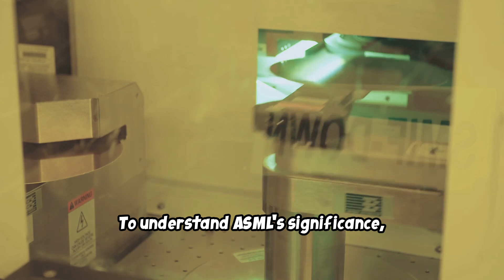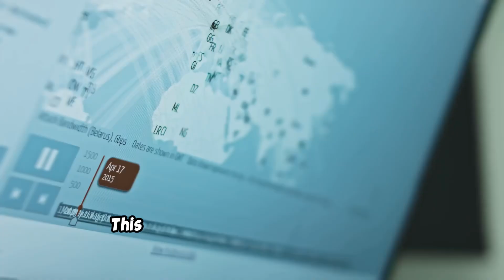Part 1: 🌍 ASML: The Entire World Relies On This Company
🌍  ASML: The Entire World Relies On This Company 🌍

Discover the powerhouse behind the world of advanced chip manufacturing! In this insightful video, I dive into ASML, the Dutch tech giant that is crucial for producing the cutting-edge semiconductors powering our devices. Learn how ASML's groundbreaking lithography machines enable companies like Intel and TSMC to create faster, more efficient microchips.

I'll break down the technology, its global significance, and how it impacts industries from smartphones to AI. With engaging visuals and compelling statistics, I'll explore why the world relies on ASML to fuel technological innovation.